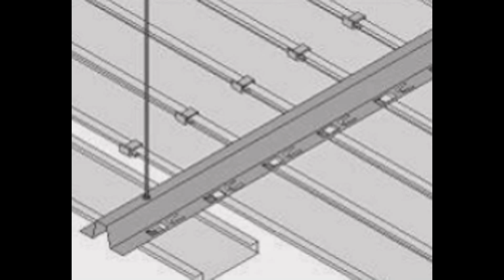Falsos sostres registrables Sant Adrià de Besòs - TechosDeAluminio.com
Falsos sostres registrables Sant Adrià de Besòs. Tlf. 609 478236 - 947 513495 fabrica, subministra i instal·la falsos sostres d’alumini per cuines i banys. Enviament a domicili.